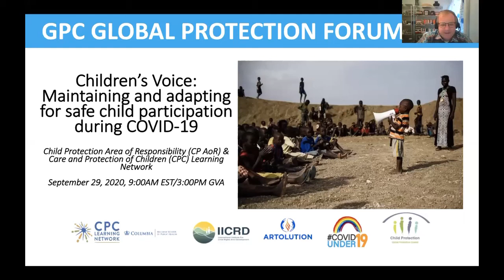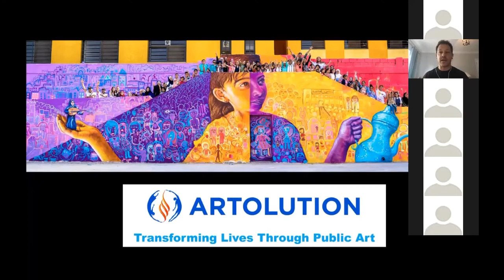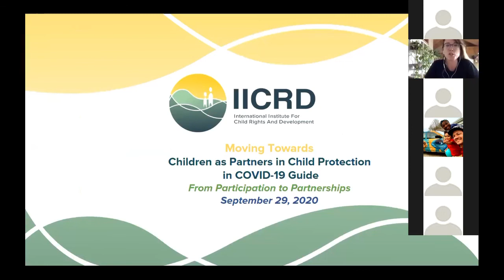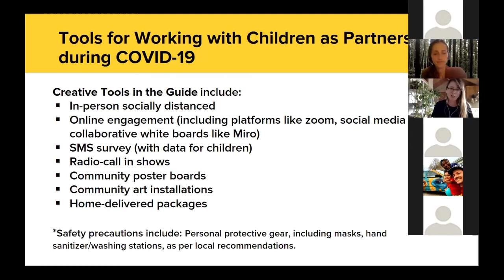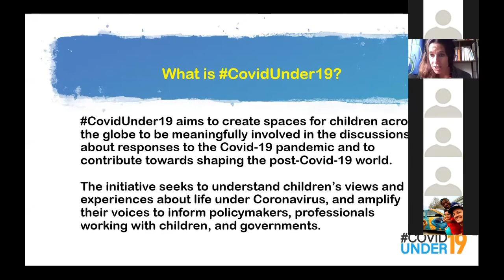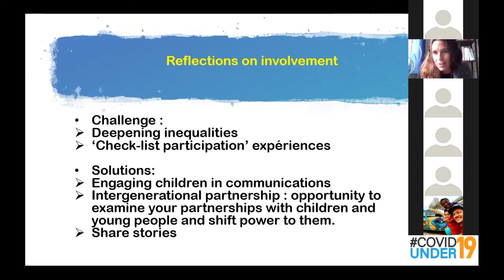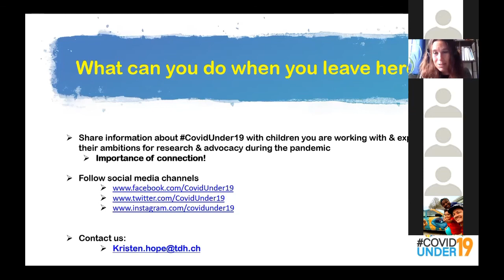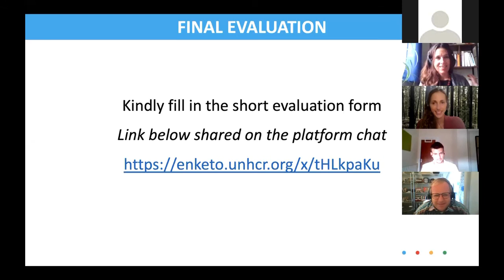Children’s Voice: Maintaining and Adapting for Safe Child Participation during COVID-19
About:

Organized by the CP AoR and the CPC Learning Network, this webinar will present the new ‘Children as Partners in Child Protection during COVID-19 Guide’ with the aim to assist humanitarian actors to maintain and strengthen children’s meaningful participation in their work in response to the current COVID-19 pandemic and in preparedness planning. During the webinar, participants will explore ways how children can be engaged as partners and leaders in child protection during the crisis. Tip sheets and tools that have been adapted for the COVID-19 context will be presented and experiences on meaningfully engaging children will be shared from the field.